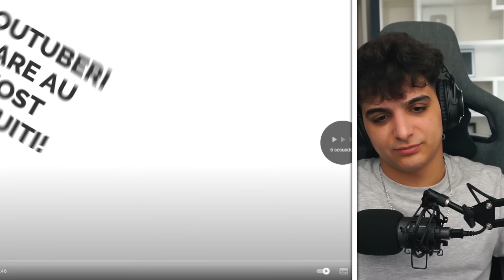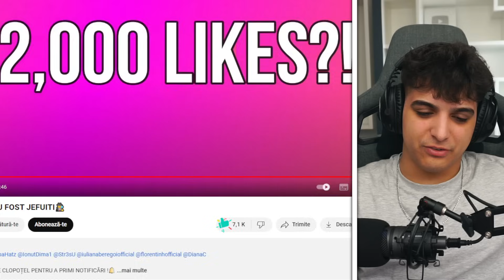YOUTUBERI Care Au Fost Jefuiti